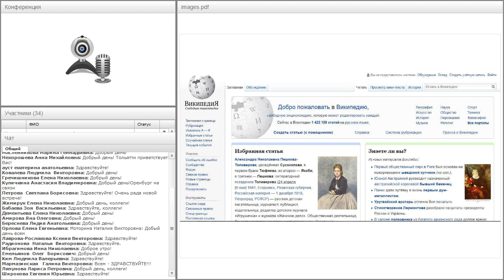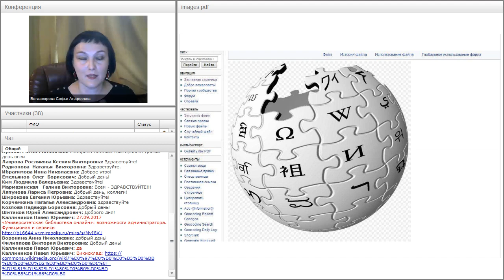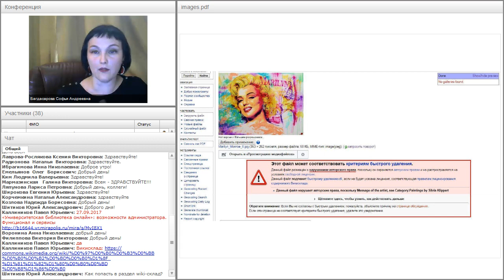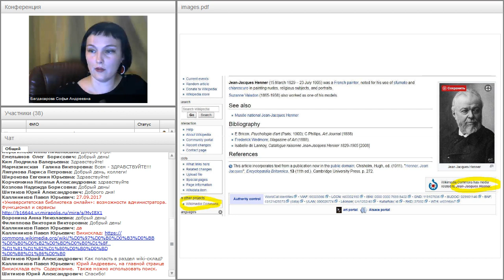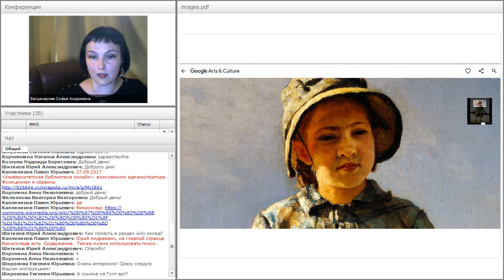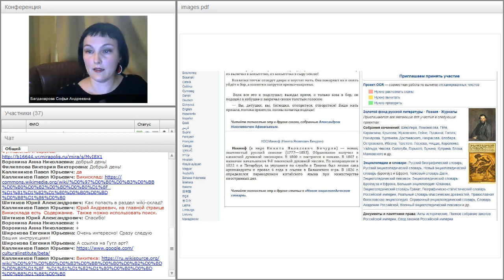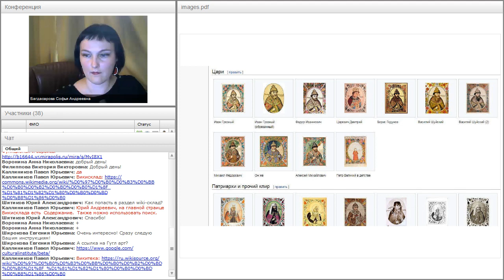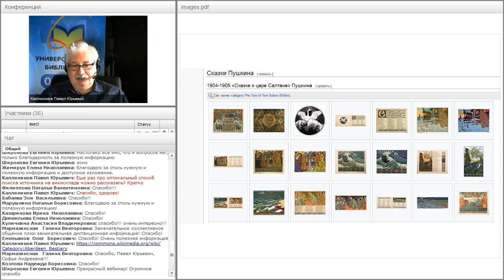Как Википедия хранит старинные книги. Википедия как книгохранилище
Вебинар "Как Википедия хранит старинные книги. Википедия как книгохранилище" прошёл 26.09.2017 года.

Ведущая вебинара:
Софья Багдасарова, историк искусства, искусствовед